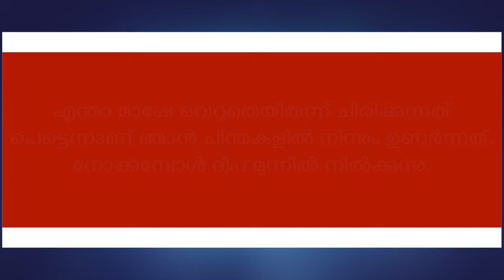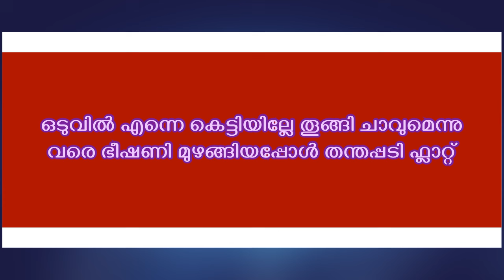ഗവണ്മെന്റ് ഉദ്യോഗം ഇല്ലാത്തതു കൊണ്ടു വിവാഹം മടങ്ങിപ്പോയപ്പോൾ യുവാവ് ചെയ്തത്..